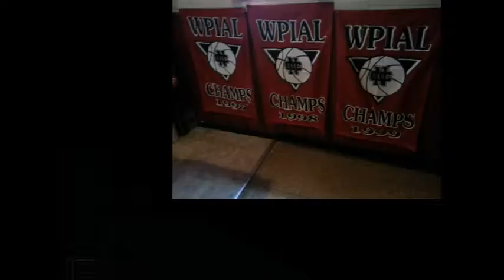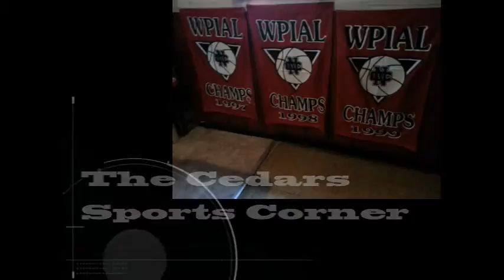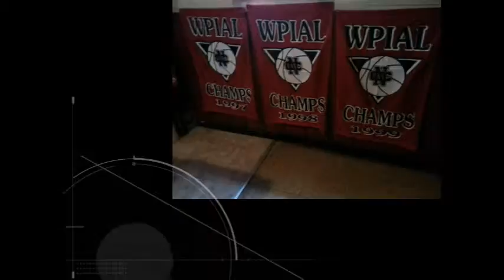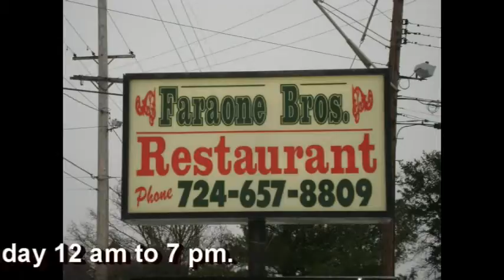NCTV45′s NewsWatch MidDay Wednesday May 1 2019 with Angelo Perrotta